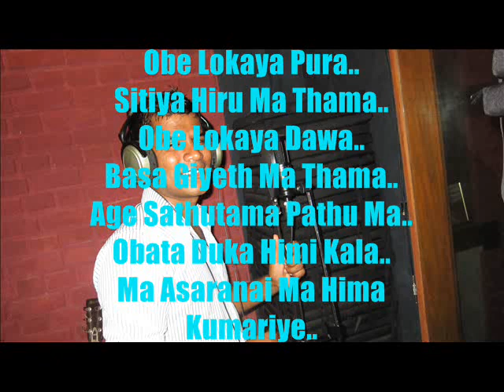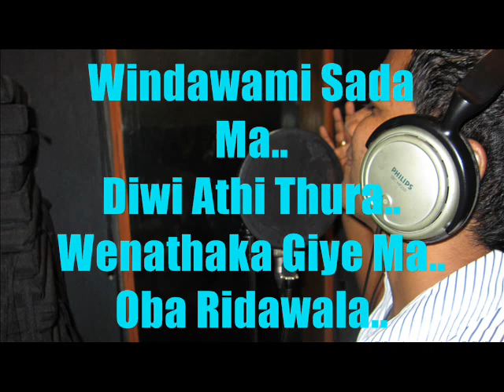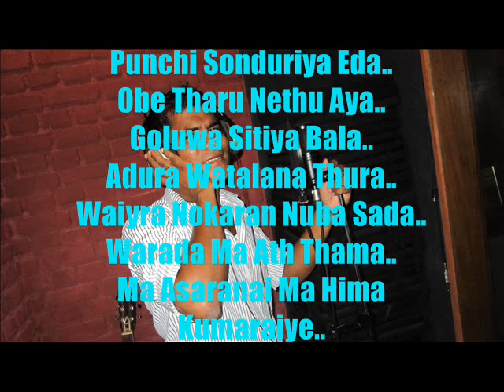Windavami Sada - Lakmal Fernando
Artist - Lakmal Fernando
Lyrics - Lakmal Fernando

Widawami Sada Maa Divi Athi Thura
Wenathaka Giye Ma Oba Ridawala
Pera Mathakaye Rande Obe Adare Nisa
Ma Asaranai Maa Hima Kumariye